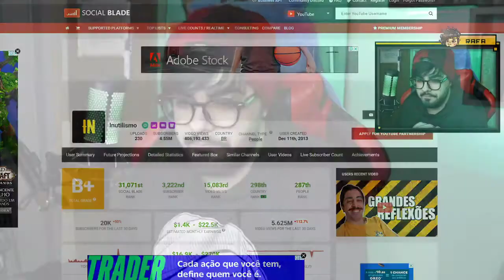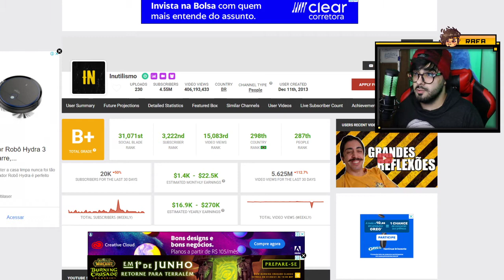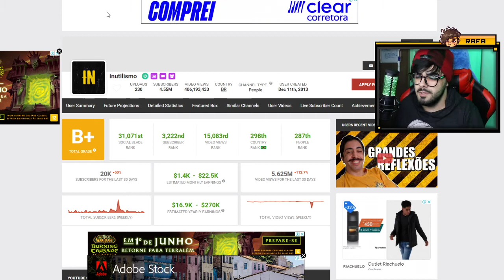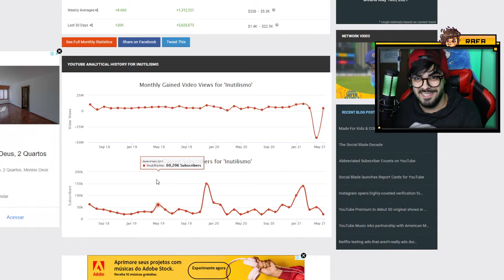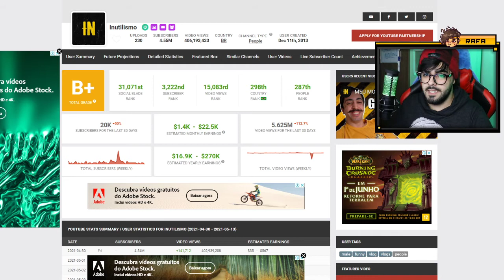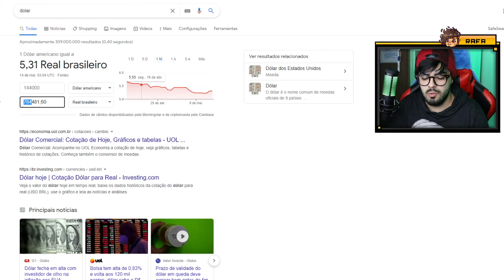QUANTO GANHA O YOUTUBER LUCAS INUTILISMO? ANALISANDO CANAL *ATUALIZADO 2021*